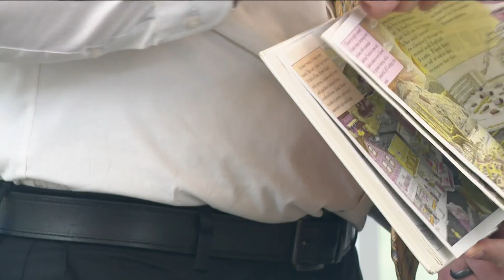Storytime with WTOL 11 meteorologist Ryan Wichman at King Branch Library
March is National Reading Month, in honor of Dr. Seuss' birthday.

WTOL 11's Ryan Wichman read the classic "Cloudy with a Chance of Meatballs" at the King Branch of the Toledo Library on Monday.